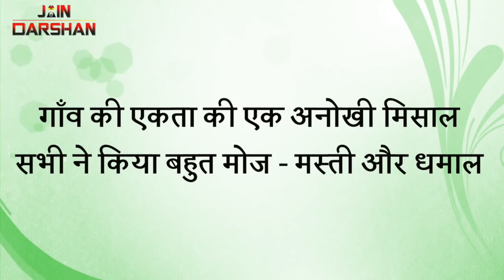कुंडलगढ स्नेहसम्मेलन समारोह २०१८ । Mahua Parshwanath | Jain Darshan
कुंडलगढ गाँव का स्नेहसम्मेलन समारोह दिनांक 30 September 2018 को महुआ, गुजरात में स्थित अतिशय क्षेत्र श्री विघ्नहर पार्श्वनाथ दिगम्बर जैन मंदिर में हुआ। जहाँ 300 कुंडलगढ वासी पधारे थे।